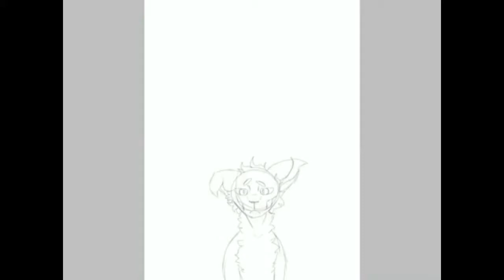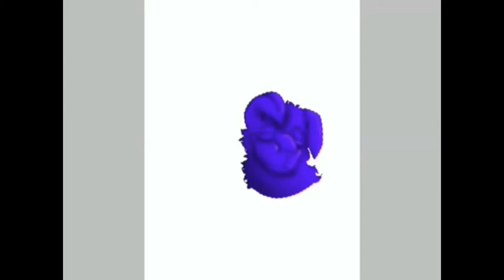All The Kids Are Depressed |Speedpaint